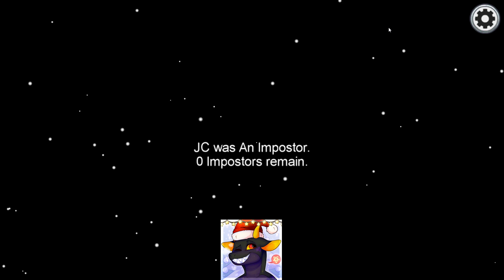Among Us With Speedgaming Game 1